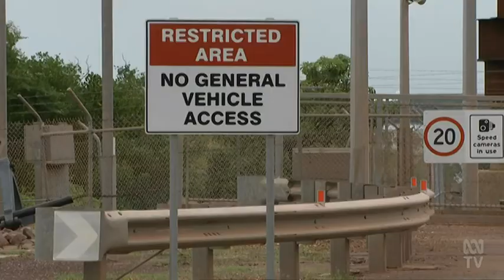Darwin Port Reacquisition From China Owned Company Landbridge Being Considered By Parliamentary Cmte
Darwin Port Reacquisition From China Owned Company, Landbridge, Being Considered By Parliamentary Committee.

(Source: ABC Australia, NT - 17 Mar 2021)